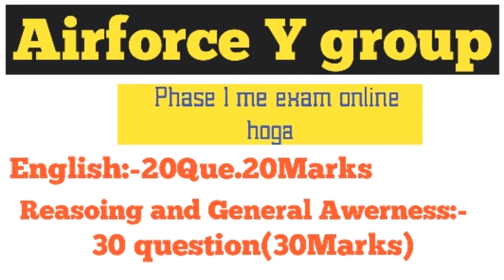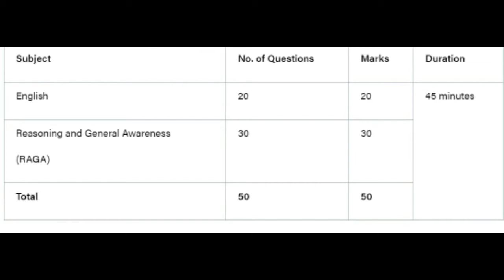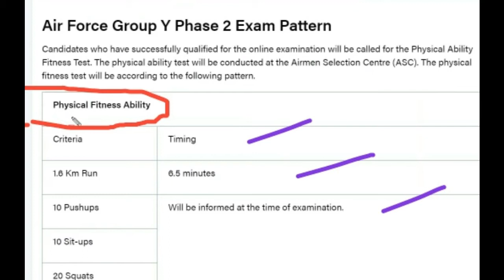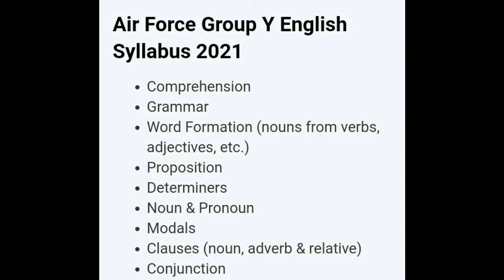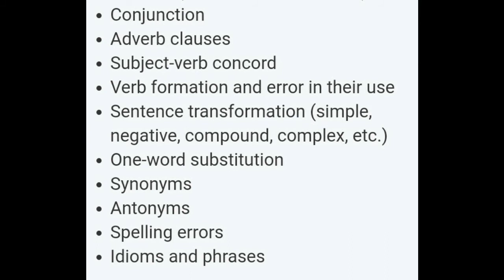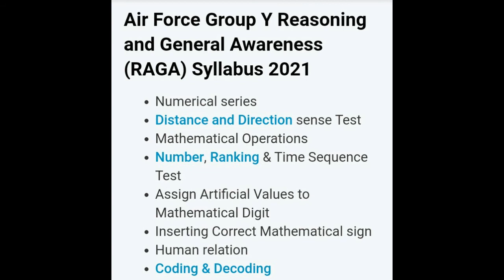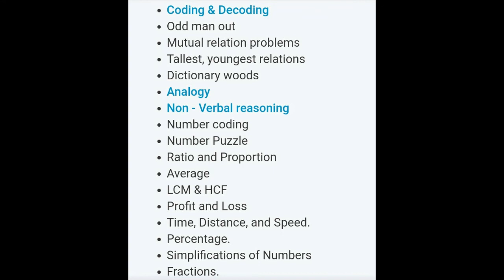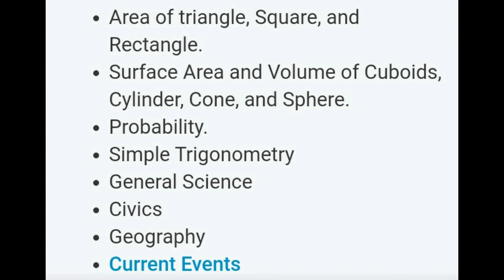Airforce Y Group Syllabus 2021